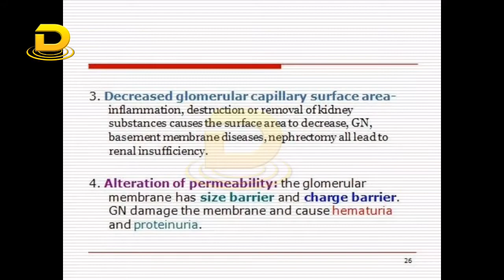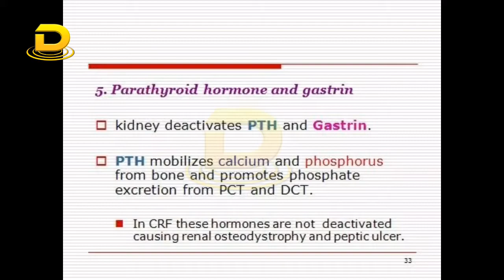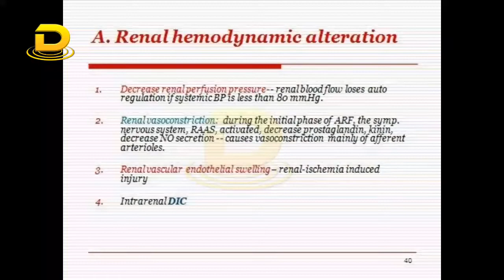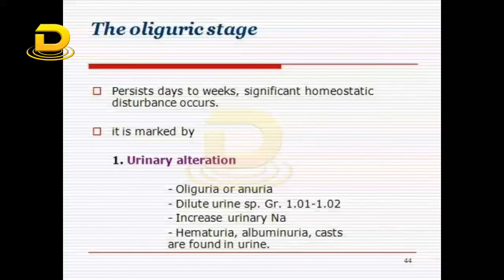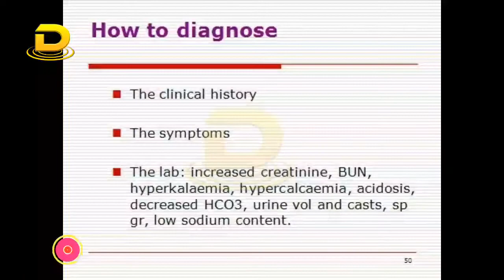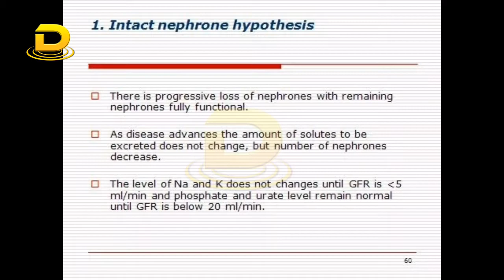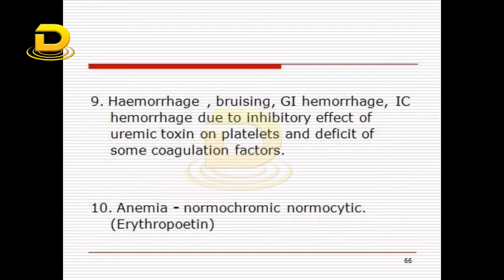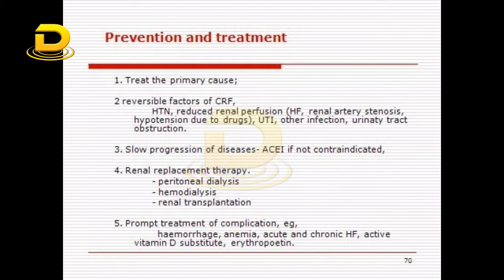Renal failure - Acute renal failure - Chronic renal failure - signs symptoms diagnosis and treatment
In this short video you will know
What is renal failure ?
Types of renal failure ?
Acute renal failure
Chronic renal failure
There signs, symptoms, diagnosis and treatment ?